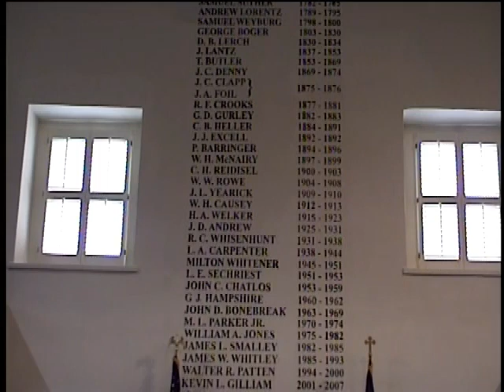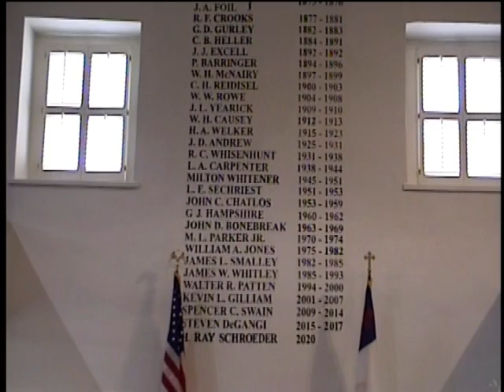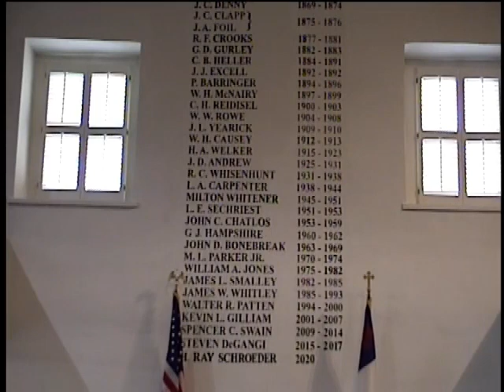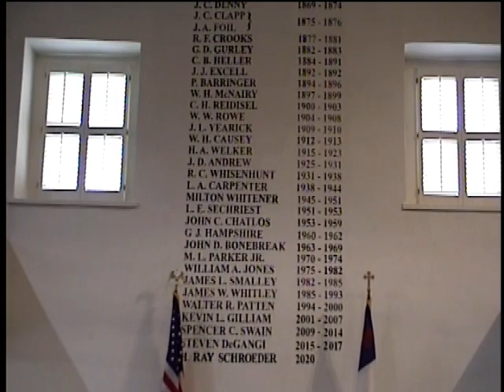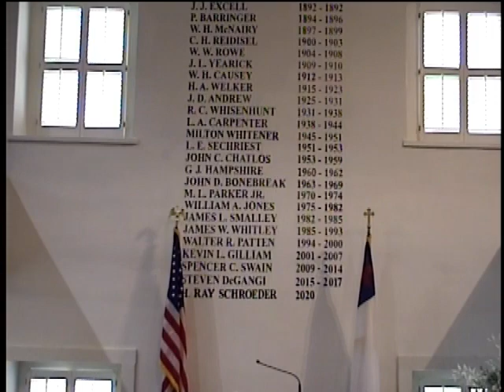4 21 2024 Grace Lowerstone Church Service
Interim Pastor Kevin Sloop Sermon "One Flock, One Shepherd"